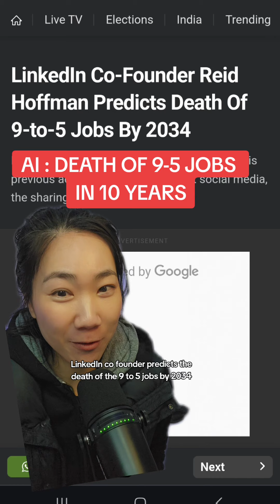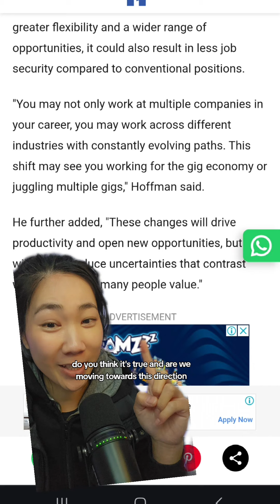Death of 9-5 JOBS by 2034 and what Linkedin Co-founder believes will be the future of jobs